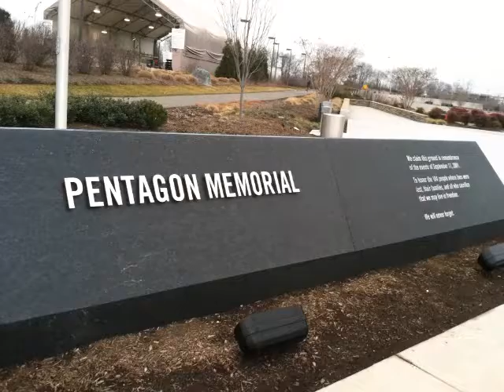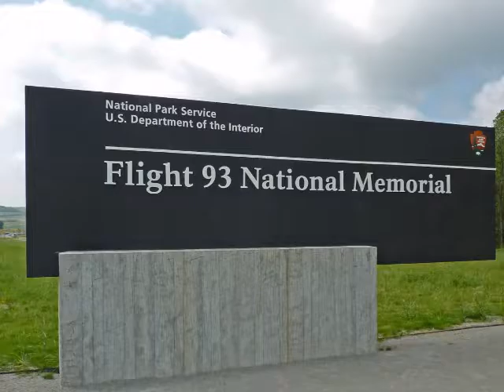911 memorial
Beme: EdgardoA